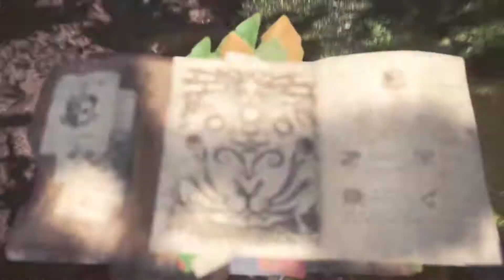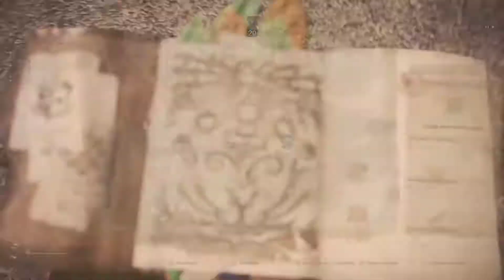MHW Beta Ancient Forest Hunt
Pukei Pukei - Hammer
Anjanath - Gunlance
Great Jagras - Longsword

Video recorded at the 2nd Beta